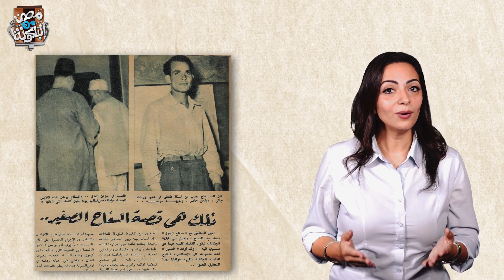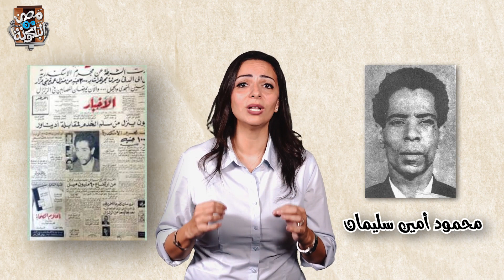مصر من البلكونة | ريا وسكينة وخط الصعيد والسفاح.نجوم 100 سنة جريمة .. اقرا الحادثة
بلكونة: محمد فتحي
ظبطتها وبصت عليها: ياسمين نورالدين
كتب عنها: أيمن عثمان
إنتاج: راديو وان - طوبة
الراعي الإعلامي: مصراوي